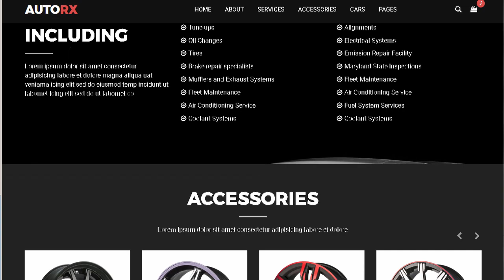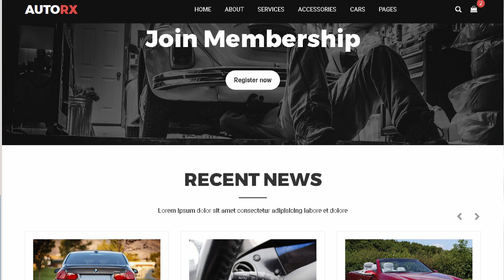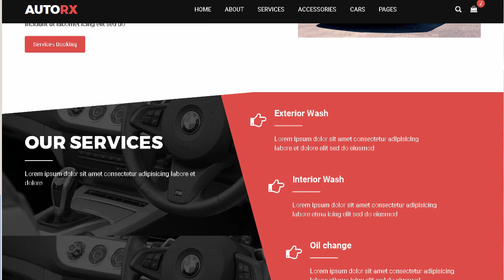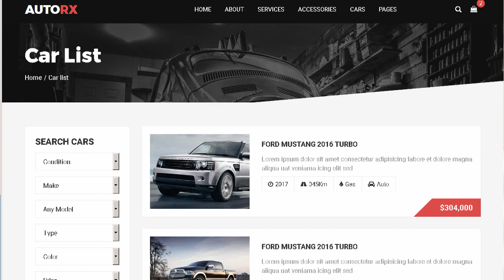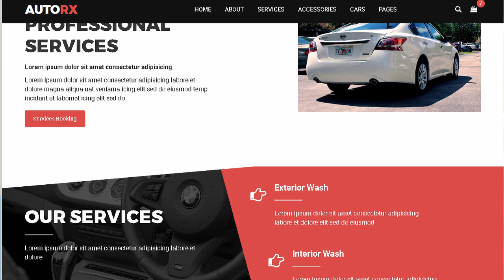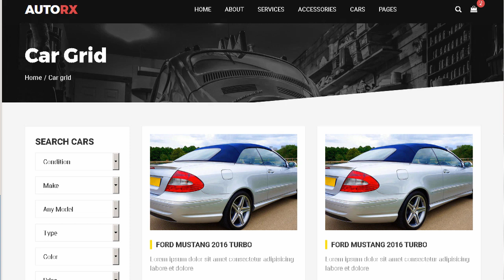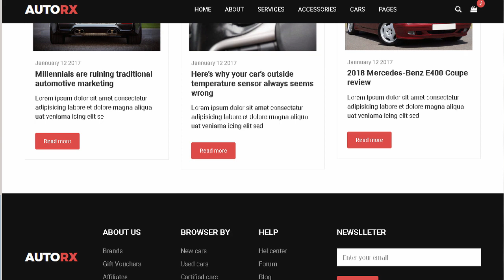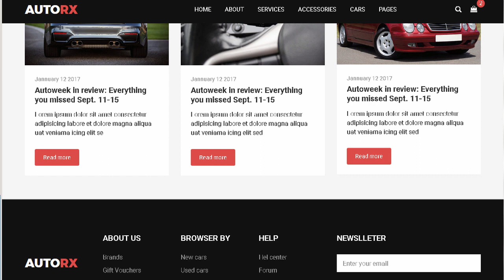Car Repair Car Shop Car Parts HTML Template | Themeforest Download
Download Car Repair Car Shop Car Parts HTML Template | Themeforest

AutoRX is a HTML5 Template built using Bootstrap framword and HTML5 and CSS3 technology suilable for auto service. auto delear. auto wash website . It&rsquo;s compatible with all major web browsers and works nicely on smartphones. tablet. PCs and desktops.

MAIN FEATURES

Bootstrap 3.x

Responsive design

Browser compatibility

Well documented

Clean code

W3C valid

Easy to customization

Google fonts

Google map

Awesome font icons

CREDITS

LibrariesJquery. Bootstrap 3.x

Plugins OwlCarousel

Images Pixabay.com

IconsAwesome font icons

FontsGoogle font

Note: All images are NOT included they are only for demo purpose